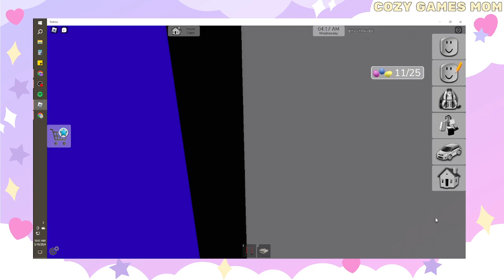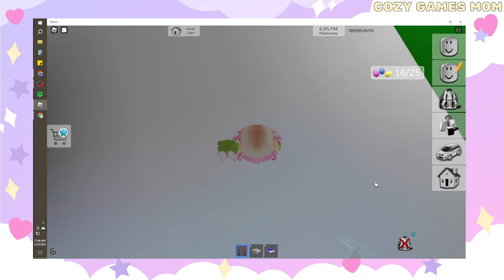Brookhaven Egg Hunt with the Kiddo!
Playing Brookhaven egg hunt on Roblox with the kiddo.